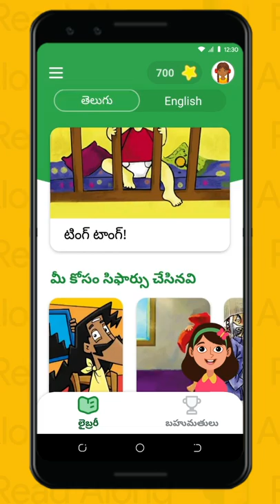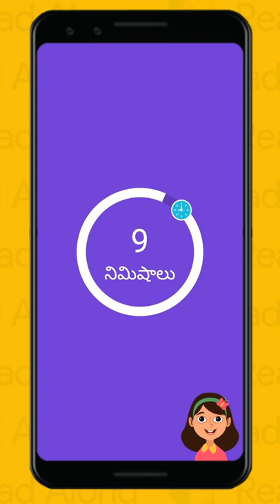Read along లో ఆట ఎలా ఆడాలి